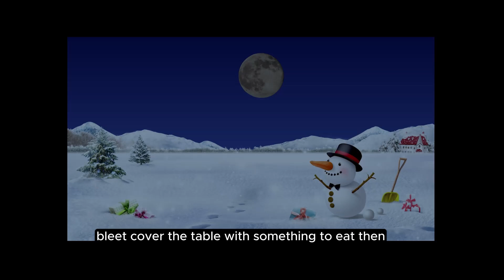One-eye, two-eyes, and three-eyes